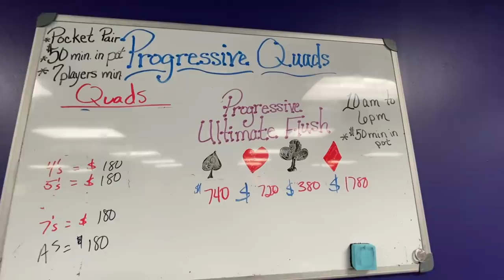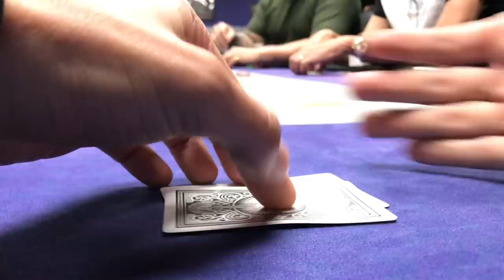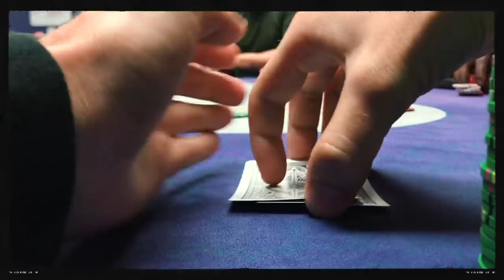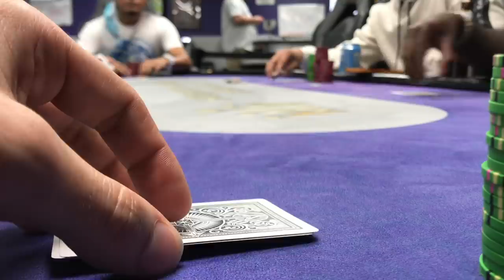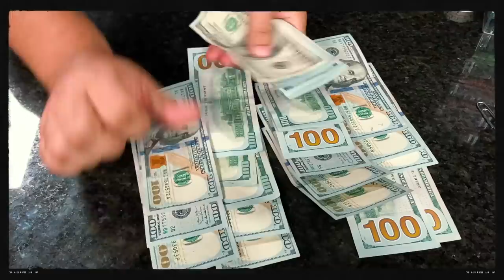BIGGEST WIN OF MY LIFE!! MULTIPLE $2000+ POTS!! ALL-IN DOUBLE BOARD BOMB POTS!! | Poker Vlog #82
POKER ROAD TRIP:
Sept 29th Roosevelt (San Angelo, TX)
October 1st-31st: Austin, Dallas, Houston, San Antonio